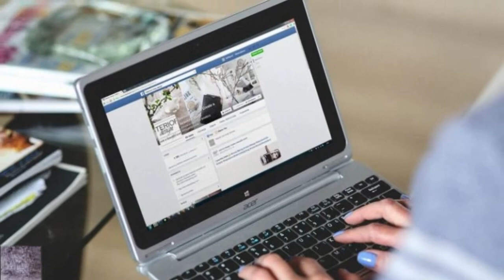This Toddler Thought His Best Friend Was Gone Forever Until One Mom Had A Brilliant Idea